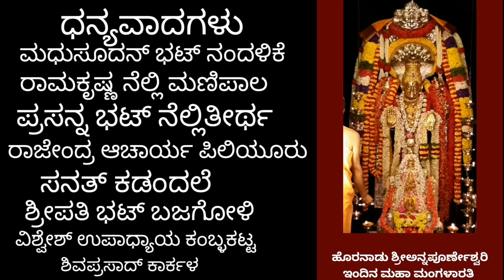Polali Hornadu Manthralaya Ujjaini Mahamangalarathi Darshana Bappanadu Sri Durga Darshana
ಪೊಳಲಿ ಶ್ರೀ ರಾಜರಾಜೇಶ್ವರಿ  ಮಂತ್ರಾಲಯ ಶ್ರೀ ಗುರುರಾಯರ  ಉಜ್ಜಯಿನಿ ಶ್ರೀ ಕಾಲೇಶ್ವರ ಹೊರನಾಡು ಶ್ರೀಅನ್ನಪೂರ್ಣೇಶ್ವರಿ ವಿಶೇಷ ಮಹಾ ಮಂಗಳಾರತಿಯೊಂದಿಗೆ ಬಪ್ಪನಾಡು ಶ್ರೀ ದುರ್ಗಾ ಪರಮೇಶ್ವರಿಯ ದರ್ಶನ ಇಂದಿನ ವಿಶೇಷ ಶ್ರೀ ಕ್ಷೇತ್ರ ದರ್ಶನ ನಿತ್ಯ ದರ್ಶನ ದಿನಾಂಕ  : 8/4/2021